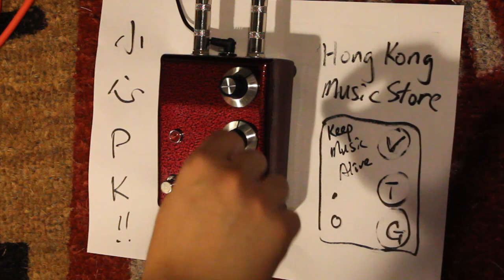Tone Toys Handmade Devices - "Fire Truck" Distortion - Pedal Bunker' Demo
Seventy Seven Stork
Bogner 2x12 combo
CM Cable

the Last bunch of pedal will come soon!!